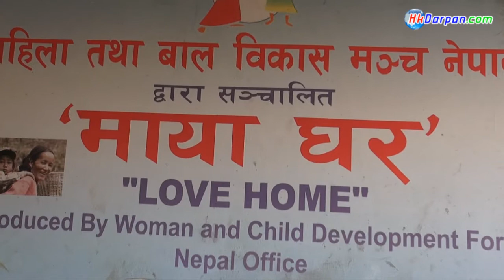Interview With Chairman Of (Maya Ghar Nepal) Durga Acharya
Interview With Chairman Of (Maya GharNepal) Durga Acharya